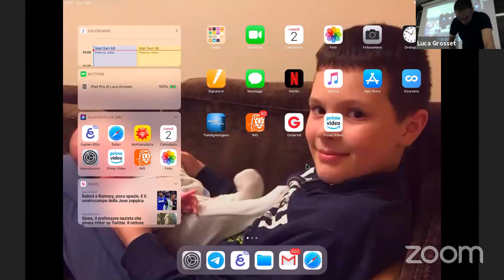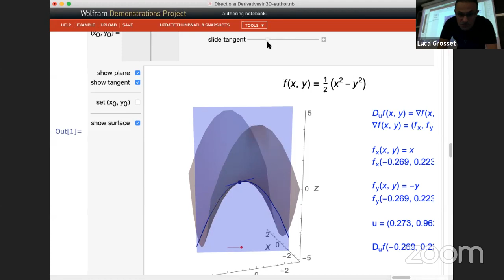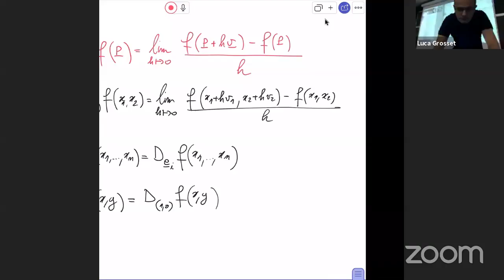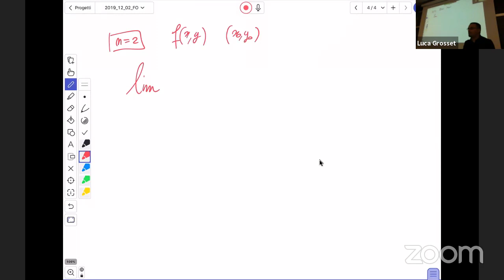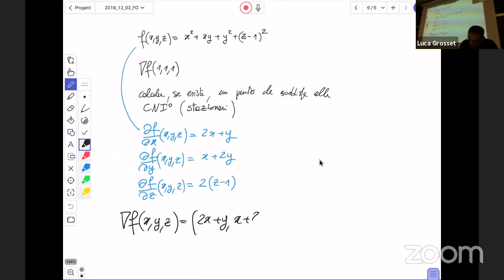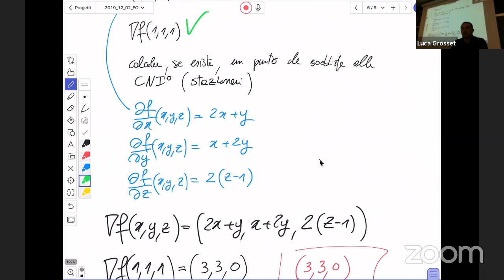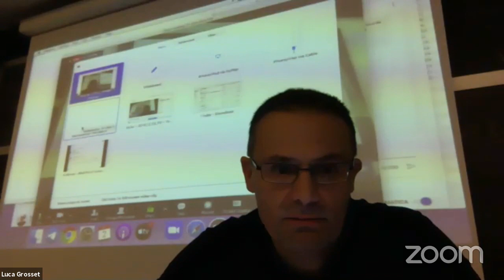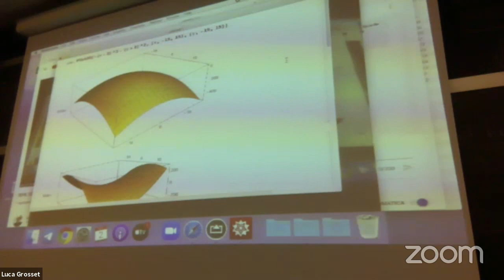2019_12_02_FO